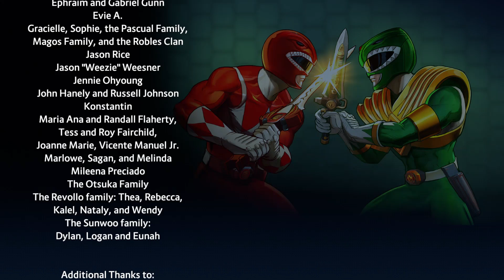Power Rangers: BFTG -Finale- Hope Vs. Ambition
The long awaited finale draws closer as the Rangers face-off against Lord Drakkon, however things may not be as easy as they seem, its all or nothing time to save the world.